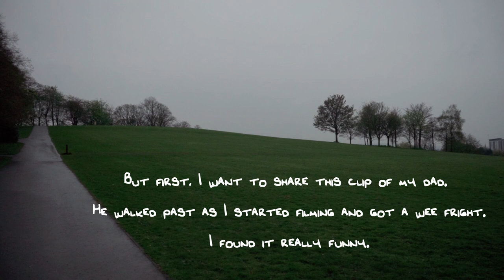VLOG: New Hair, Plein Air Adventure, Carpet Clean Disaster & More!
Hello! I am back with a vlog. This is from April and lots of stuff and things happen in this vlog, I talk to you about the channel, I do my hair in a middle part, I go on a wee plein air adventure, a wee adventure with my dad where he gets a wee fright, I clean my carpets and catch you up with the visit from Susan (Matt's mum) plus much more and I am just now uploading it, sorry it is so late, better late than never though!

+ Art Channel: @ALLJArt

Chapters
00:00: Intro/Iceland Bathbombs
01:30: Hair/Channel Chat
06:39: Mum's Declutter
10:12: Carpet Cleaning Disaster
11:36: Susan Visit
13:18: More Channel Chat
17:37: OOTD
18:30: Speed Clean
20:55: Plein Air Adventure
23:34: He got a Fright!

ALLJVlogs is a channel run by Amanda Llewelyn-Jones who shares weekly videos of her life and journey with Fitness, PCOS, minimilism and decluttering habits and general life stuff!